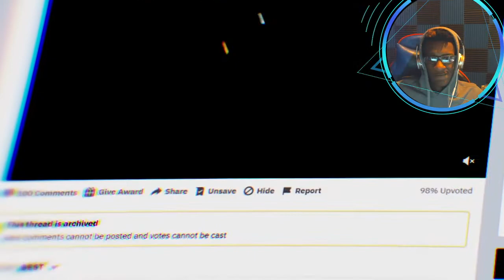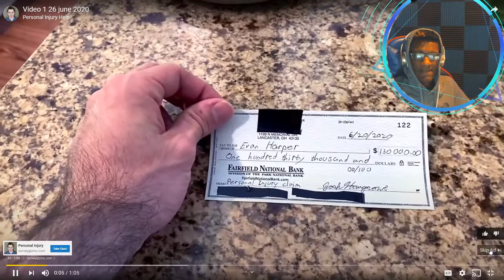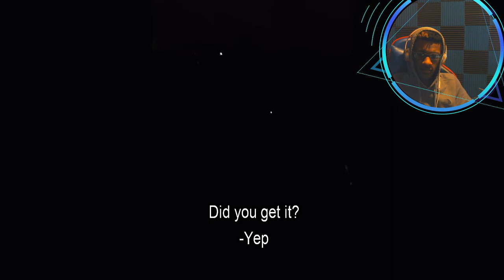Nuke's Top 5 CREEPY Creature Videos That Are SCARY as HECK Reaction